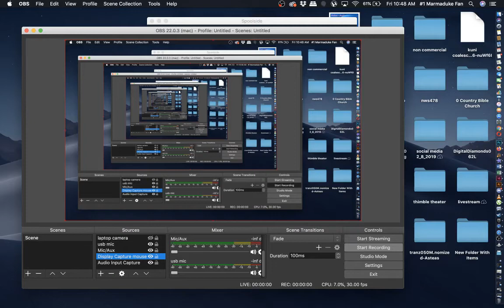Final (Failed) Attempt to Beat Spoolside: #2